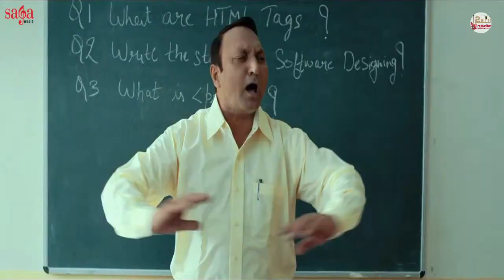Son Of Manjeet Singh - Trailer Breakdown | Gurpreet Ghuggi | 12 Bitti Production